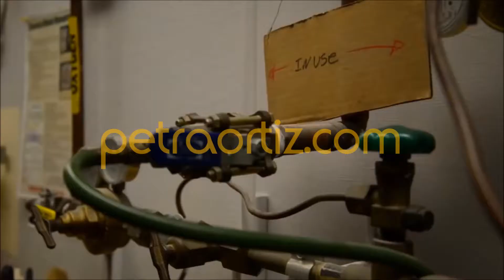machine tool factory footage